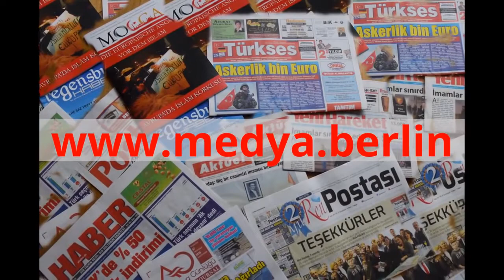Tırlarla barikat kurup kepçelerle çukur açmışlar - HAKKARİ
Tırlarla barikat kurup kepçelerle çukur açmışlar
- Hakkari'nin Yüksekova ilçesinde, güvenlik güçlerince yürütülen arama tarama çalışmalarında, PKK'lı teröristlerce gasbedilen tırların örgüt mensuplarınca barikat kurmada, kepçelerin de çukur açmak için kullanıldığı belirlendi

HAKKARİ (AA) - FAHRETTİN GÖK - Hakkari'nin Yüksekova ilçesinde, güvenlik güçlerince yürütülen arama tarama çalışmalarında, PKK'lı teröristlerce gasbedilen tırların örgüt mensuplarınca barikat kurmada, kepçelerin de çukur açmak için kullanıldığı tespit edildi.

Güvenlik güçleri, ilçede 13 Mart'taki sokağa çıkma yasağıyla başlatılan ve 20 Nisan'da tamamlanan "Jandarma Uzman Çavuş Ramazan Gülle Operasyonu" sonrasında arama tarama çalışmalarına devam ediyor.

Cumhuriyet, Eski Kışla, Mezarlık, Yeşildere, Yeni, Güngör, Esentepe, Güngör ve Dize mahallelerinde 200 teröristin etkisiz hale getirildiği operasyonlarda 218 barikat kaldırıldı, 137 çukur kapatıldı.

Güvenlik güçleri ayrıca terör örgütü mensuplarınca barikat, çukur, binalarla evlerin kapı, pencere, dolap, ev eşyaları, kiriş, kolon ve harekete duyarlı lambalara yerleştirilen 296 el yapımı patlayıcıyı da imha etti.

İlçede arama tarama faaliyetlerini sürdüren güvenlik güçleri, bölücü terör örgütü PKK mensuplarınca verilen zararı tespit etmeye çalışıyor.

Güvenlik birimleri, mahallelerde yaptıkları çalışmalarda, operasyondan birkaç gün önce terör örgütü mensuplarınca silah zoruyla gasbedildiği kayıt altına alınan 10 tırın içi taş ve toprakla doldurulduktan sonra bomba tuzaklanarak barikat yapıldığını, çıkan çatışmaların ardından bu araçların yakılarak terk edildiğini tespit etti.

İnceleme sonucunda, yine teröristlerce aynı tarihlerde gasbedilen 3 kepçenin de güvenlik güçlerinin geçişini engellemek ve bombalı tuzaklarla zarar vermek için çukur açmada kullanıldığı belirlendi.

Operasyon sırasında çatışmaların en yoğun yaşandığı Orman Mahallesi'nde DBP'li belediyeye ait resmi plakalı iş makinesini, terör örgütü mensuplarınca yeni açılan bir çukurun yanında terk edilmiş olarak bulan güvenlik güçleri, patlayıcıyla tuzaklanmış olabileceği ihtimaline karşı iş makinesini 25 Mart'ta kullanılamaz hale getirmişti.